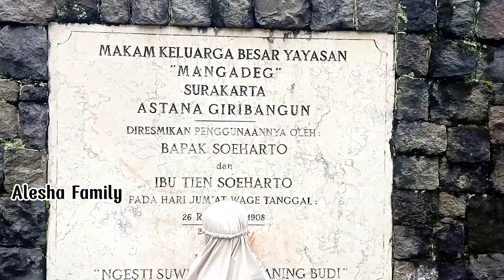Begini kondisi Sekarang Makam Presiden ke 2 || Makam Presiden Soeharto di Giribangun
Makam bapak Presiden yang ke dua yaitu bapak Soeharto